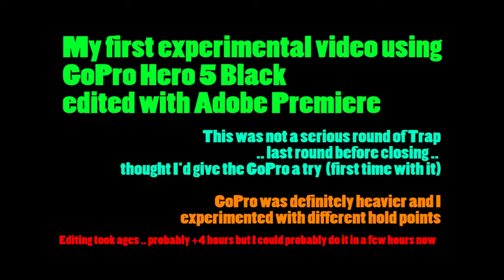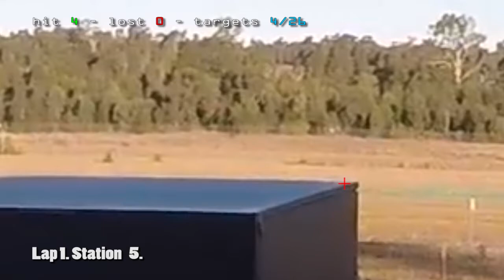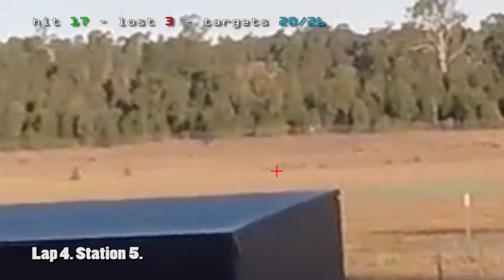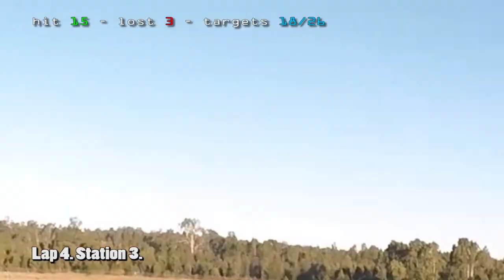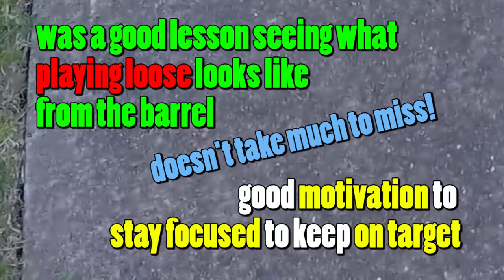First Clay Pigeon/DTL/Trap shooting video using GoPro Hero 5 Black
This was an experiment using a GoPro attached to a shotgun to record a round of trap.  I wasn't being too serious shooting this round .. just shot casually without thinking about getting a perfect score.  It was great to see in the video, how not concentrating and mucking around (eg. with my hold points), was probably affecting my shooting.  Often I was lucky to hit some of the targets being a bit loose (high or to the left).  Shows, for rookie's like me, you gotta be focused to stay on target - not think about things.  Was a good experiment.